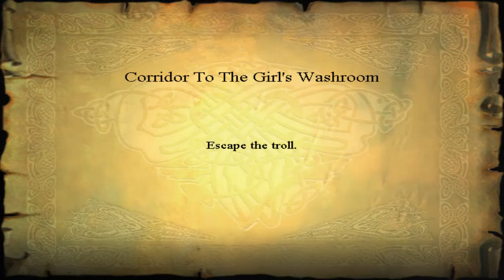Harry Potter And The Sorcerers Stone Episode 5: The Lumos And Potions Challenge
In This Episode, We Take On The Lumos And Potions Challenges!